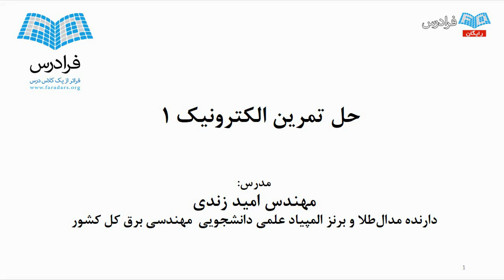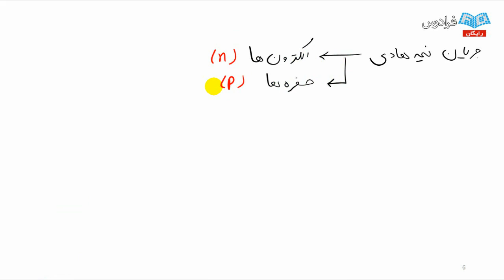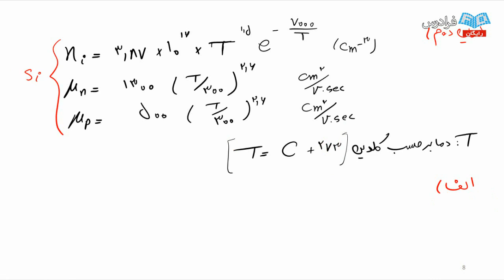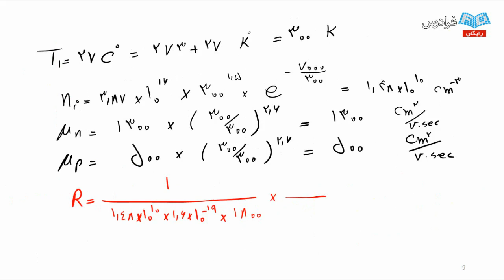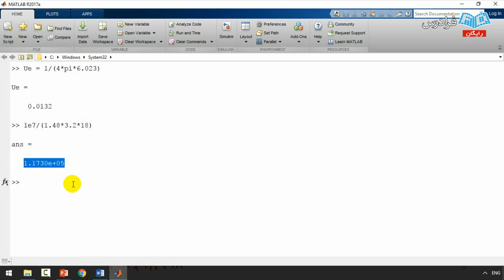آموزش حل تمرین الکترونیک ۱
FaraDars: آموزش حل تمرین الکترونیک ۱ - (برای مشاهده نسخه کامل آموزش به لینک زیر مراجعه کنید)

در این فرادرس به حل مسائل گوناگون از الکترونیک ١ می پردازیم و سعی می کنیم با ارائه مسأله های متنوع از بخش های مختلف الکترونیک نظیر فیزیک الکترونیک، دیودها، ترانزیستورهای دوقطبی، تقویت کننده های یک طبقه و چند طبقه و ترانزیستورهای اثر میدان مطالبی که در آموزش الکترونیک ١، یاد گرفتیم را تمرین کنیم.

آموزش حل تمرین الکترونیک ۱ - (برای مشاهده نسخه کامل آموزش به لینک زیر مراجعه کنید)